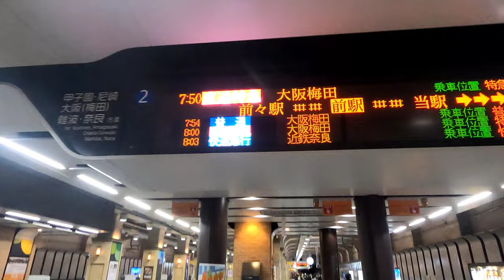[前面展望]山陽電気鉄道/神戸高速鉄道/阪神電気鉄道 S特急 高砂→神戸三宮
動画の解説

列車の種別で｢S特急｣表記は国内で山陽電鉄のみ。元は1991年ダイヤ改正時に｢通勤特急｣を発展させる形でこの種別名になった。
ちなみに頭文字のSは公募により決まり、speedy・service・smart・shortの意味を持つ。
主に平日は朝夕晩ラッシュ時のみ数本設定されているが、神戸三宮までの設定なので、阪神梅田方面で見かける事はなく、早朝上り山陽姫路発の設定もない。
なおS特急に使用される車両は確率的には3000が多いが、稀に5000や6000が使用される事もある。確実ではないので、この辺はガチャです。
早朝故に朝日の逆光により白トビ等多少見にくいシーンがありますので、その辺はご容赦ください。

停車駅

高砂・尾上の松・浜の宮・別府・播磨町・西二見・東二見・藤江・山陽明石・霞ヶ丘・山陽垂水・滝の茶屋・山陽須磨・月見山・板宿・西代・高速長田・大開・新開地・高速神戸・元町・神戸三宮(阪神)
(山陽電鉄本線:高砂～西代37.3km、神戸高速線:西代～元町5.0km、阪神本線:元町～神戸三宮0.9km)

動画の見所

やはり、普段乗りなれてる直通特急との停車駅の違いが一番面白い要素か。
直通特急が必ず停車する舞子公園を無視するくせに、需要があるのか分からん霞ヶ丘に何故か停車する。

16:20、ぢ相談ぢぢぢの愉快な看板。ここは「秘密結社ぢぢぢ」の本拠地だ。痔に悩む乙女よ、勇気を出して来られたし。

30:00、急坂をかけ上り大きく左に曲がる。ここでJR側が海沿い、山陽側が山沿いとなる。山電がJRに唯一マウントポジション取れる貴重なシーン。

31:23、霞ヶ丘に停車。本当に需要あるんかいな。

38:55、須磨浦公園駅の退避線。阪神梅田↔須磨浦公園行のスイッチバックに使用する線。

39:04、私が山電で一番好きな駅の須磨浦公園駅。電車とロープウェイが立体交差する駅ってなかなか無いと思う。遊園地も昭和レトロ感があり、「謎の乗り物カーレーター」は国内でここにしか存在しない。

1:02:27、当該列車終点の駅、神戸三宮に停車。後続車両がすぐ入線するので、車内点検を済ませると即回送となる。じっくり撮影する時間は少ないので注意！